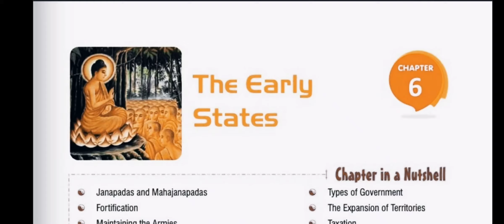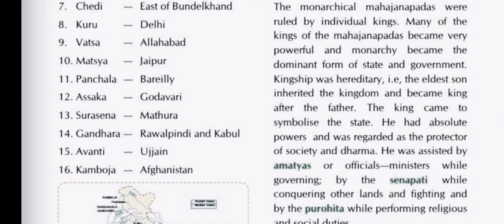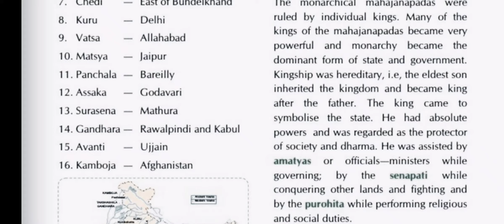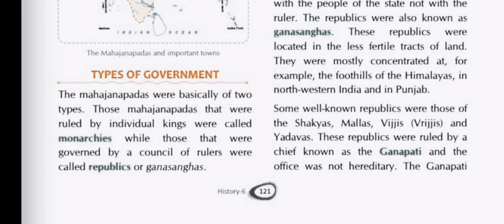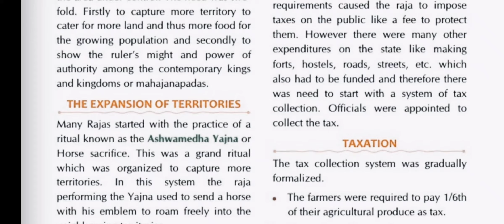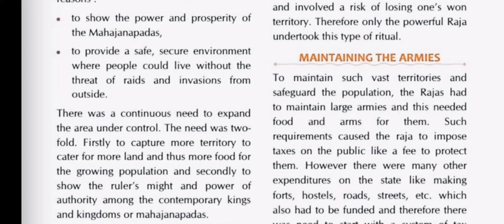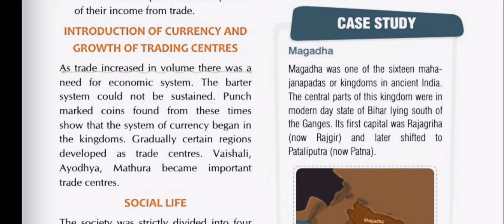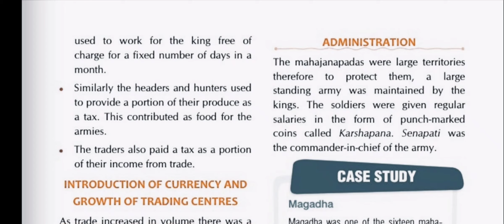6th Hist Chapter 6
6th   Hist   Chapter   6